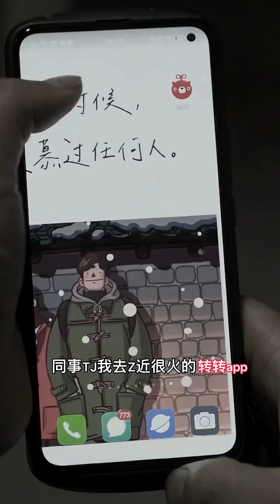龍小七：打了烊的酒館就換壹家 別把壹廂情願當成滿腔孤勇